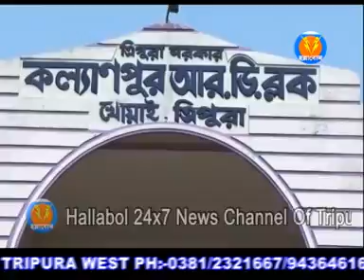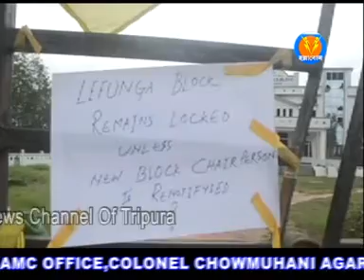লেফুঙ্গা ব্লকে তালা ঝোলালো আইপিএফটি